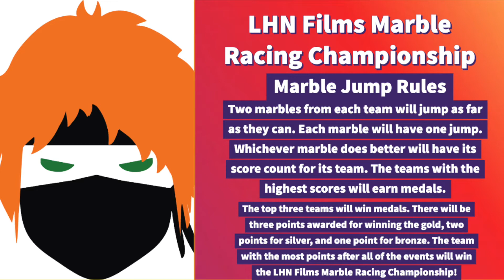Marble Jump - LHN Films Marble Racing Championship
This is event number two of five in the LHN Films Marble Racing Championship.